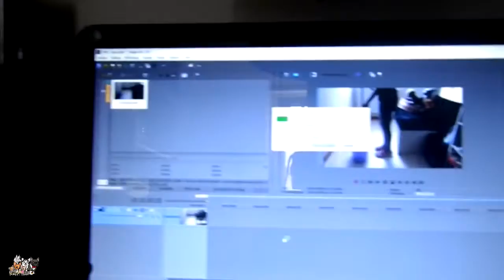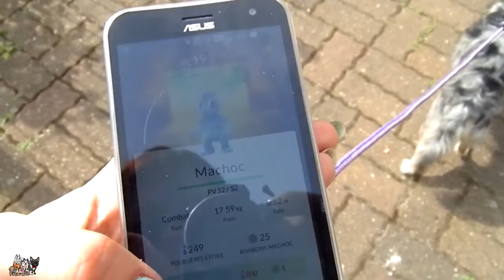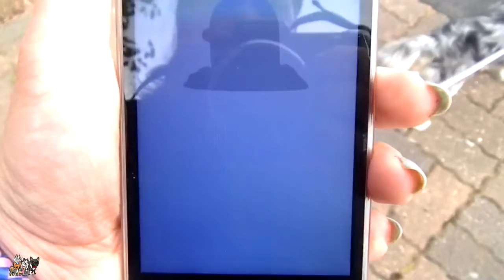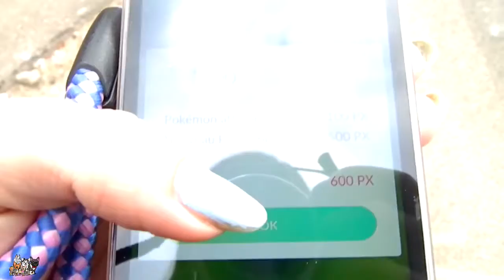📷 VLOG | On profite des nouveaux GRAFF sur les QUAIS #11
Le mardi 26 juillet 2016, on se motive pour faire du montage et du filmage de vidéo !

Et on en profite aussi pour aller filmer dans des spots un peu insolite comme les tous nouveaux graff réalisé en bord de seine, il y a quelques semaines.

Et on parle encore et toujours de pokemon go car en balade c'est un peu devenu notre indispensable !

1. Commander sur la boutique Frenchie N60

2. cliquez sur ce lien pour commander sur Amazon

** Feels Right
Connect with NCS:

** Home
Connect with NCS:

** Cascade
Musique réalisée par Kubbi :